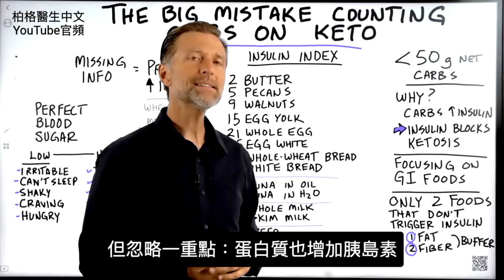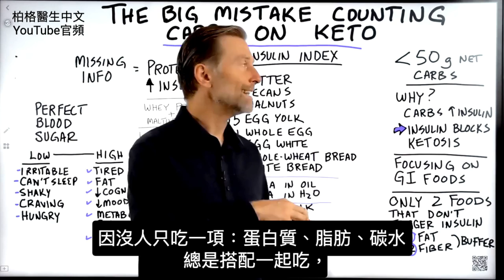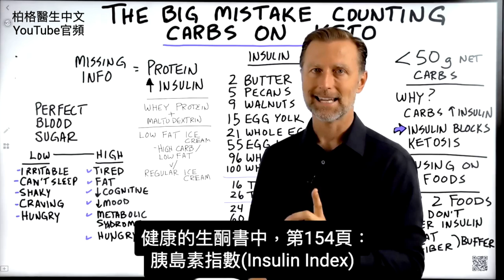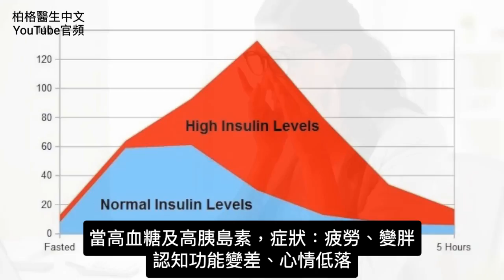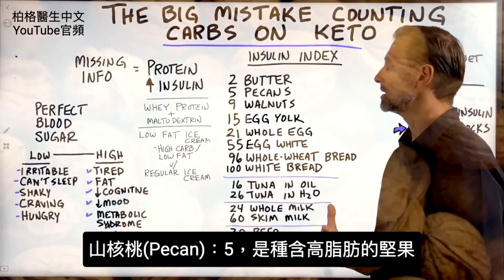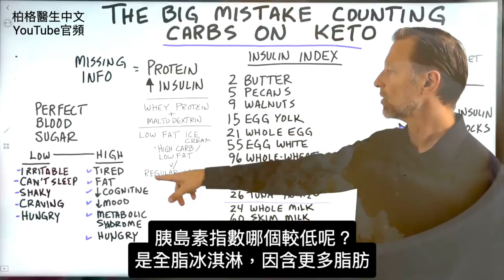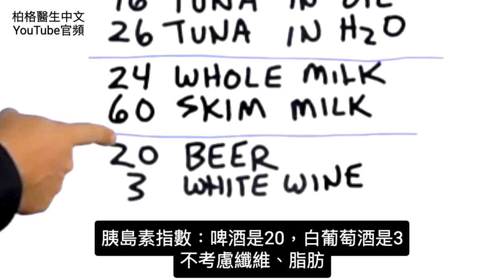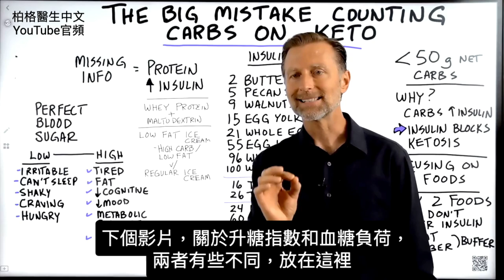只算碳水的大錯誤,生酮飲食重點,胰島素與燃燒脂肪,柏格醫生 Dr Berg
0:00  簡介：生酮飲食會犯的最大錯誤
0:25  計算生酮飲食的碳水
0:52  蛋白質和胰島素
1:32  不會觸發胰島素的食物
1:55  解釋胰島素指數
3:58 認知功能變差、心情低落
4:13 血糖正常穩定，你會感覺到最佳狀態
5:23 一般肉含脂肪、蛋白質，更能穩定胰島素
7:57  纖維能中和一些胰島素
9:17 升糖指數與升糖負荷的影片

柏格醫生 dr berg 談:生酮飲食在計算碳水時，可能犯最大錯誤。了解這些重要資料，在生酮計劃中，更有效果。

生酮飲食中，碳水減少到 50 克以下。這樣做是因為碳水會增加胰島素，而胰島素會阻止生酮。如果你沒有產生酮，你就沒有正確地進行生酮飲食。但碳水並非唯一考量。

請記得，蛋白質也會增加胰島素，特別是如果你有胰島素阻抗、前期糖尿病或糖尿病。它對胰島素的影響不如碳水，但它仍然會提高胰島素。

只有兩種食物不會觸發胰島素：脂肪和纖維。
當與其他食物結合時，脂肪和纖維也可以幫助中和胰島素。

理想的血糖值在70到80之間。血糖過低或過高，將出現一系列症狀和潛在的問題。如果血糖值是穩定的，你會感覺很棒。

胰島素指數（Insulin Index）是觸發胰島素的食物量表。
了解胰島素指數非常重要，它是維持健康最需要留意的事情之一。

食物的胰島素指數，越低越好。堅持食用胰島素指數較低的食物，以產生更多的酮，不要只關注碳水的量。

艾瑞克柏格(Dr Eric Berg)醫生介紹：
56歲，脊椎醫生， 他是弗吉尼亞州、加利福尼亞州和路易斯安那州的3州脊椎科醫生，￼執照一直維持有效。他是全球知名的健康生酮飲食和斷食專家，也是《新體型指南》和KB Publishing出版書作者。